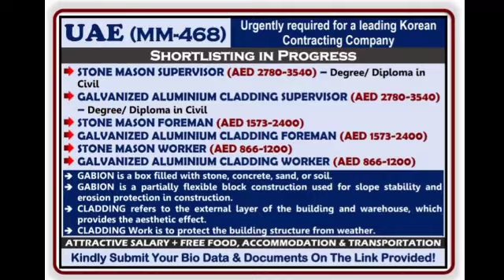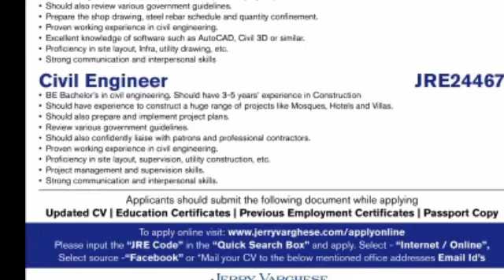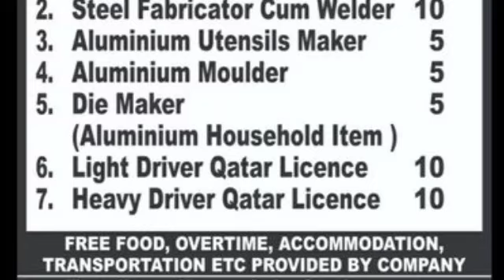Assignment Abroad Times Today | Overseas Job Vacancy | Kuwait job | QATAR Job | UAE | Dubai | Saudi